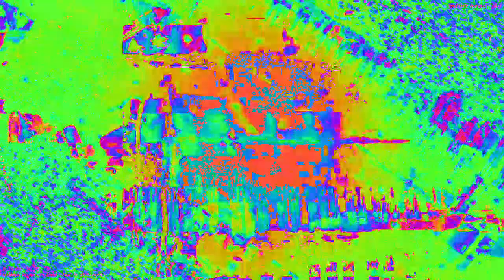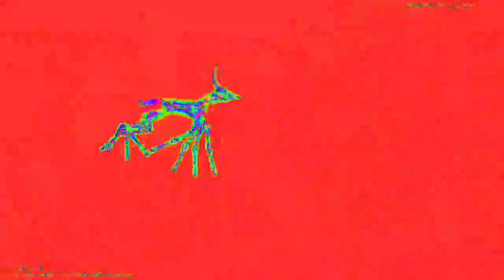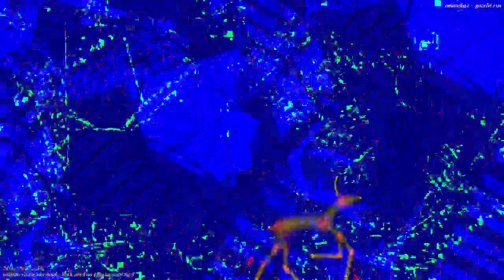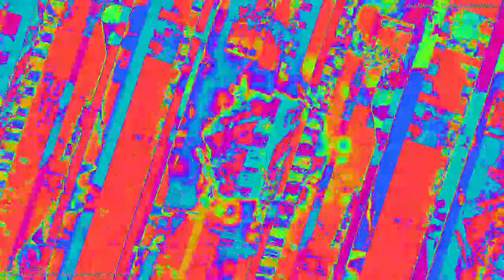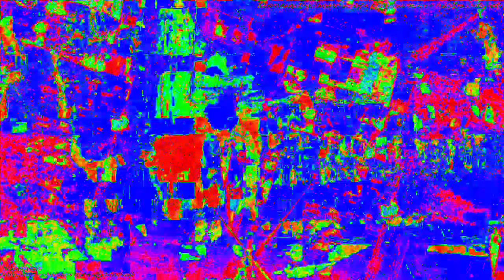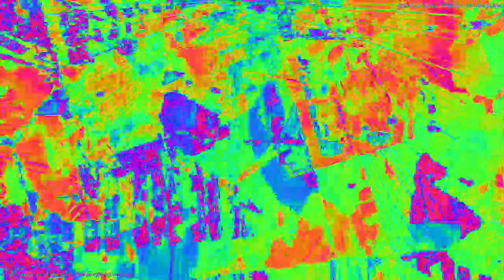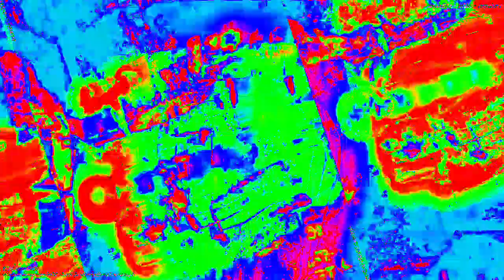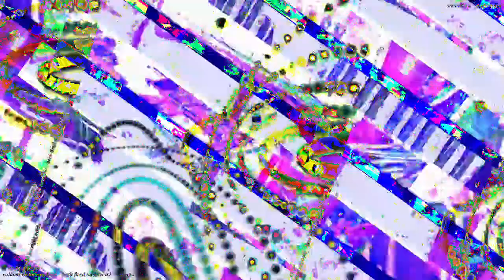Movie 23 02 07 01h38m38s 33:33 video mixes with new audio levels changing parameter settings